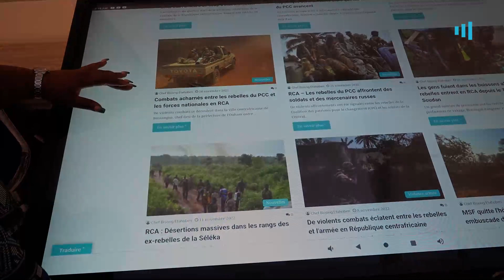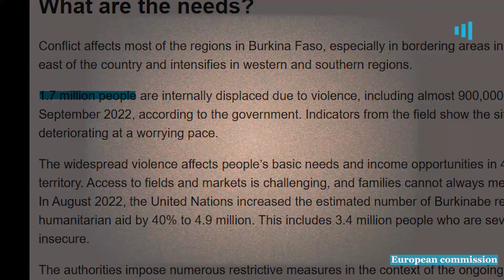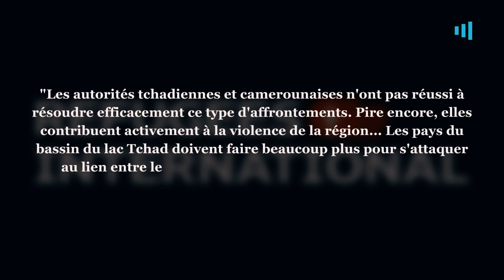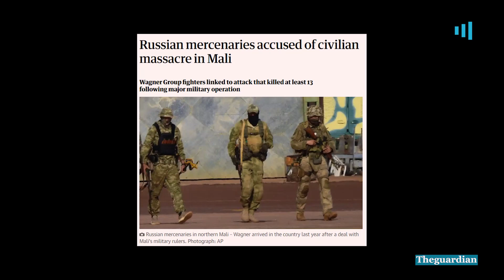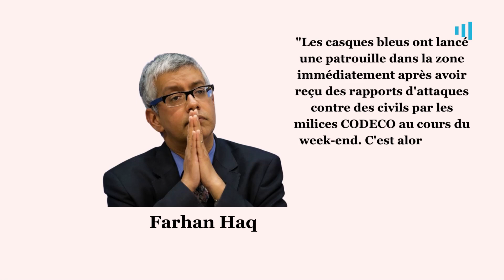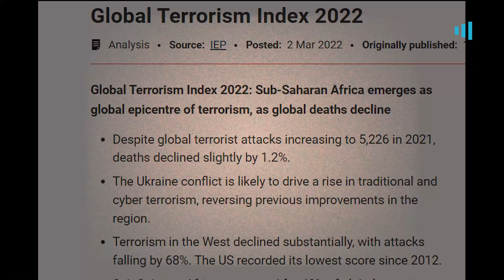Conflict In Francophone Africa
Bienvenue à Retour en Arrière, une   série vidéo mensuelle en langue française produite par HumAngle où nous jetons un coup d'œil sur les récents conflits et développements humanitaires en Afrique francophone.

Voici notre premier épisode.